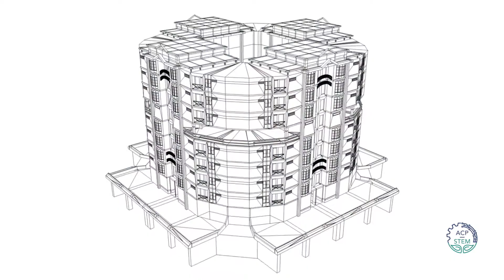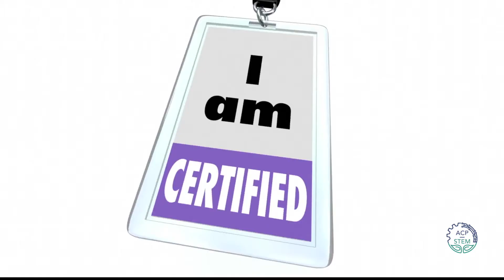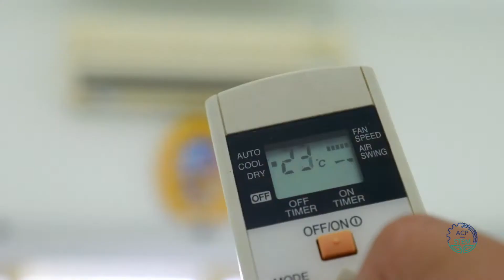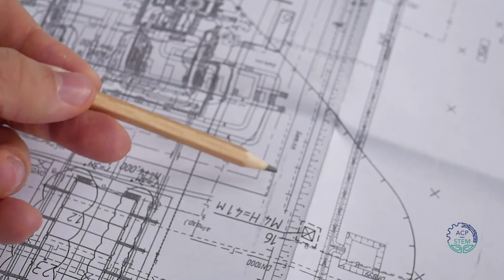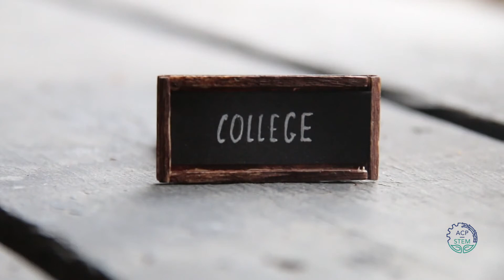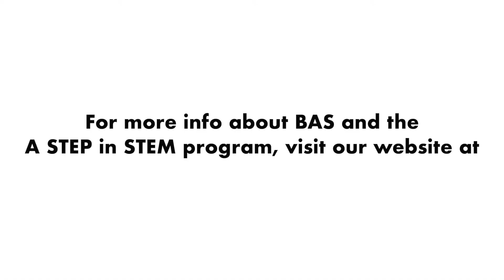What is Building Automation Systems? - ACP and A STEP in STEM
What is BAS? Watch this video to learn about the Building Automation Systems Industry and how you can get involved in the A STEP in STEM program. to learn more about ACP.

Click this link to access the FREE STEM Champion Handbook mentioned in this video.